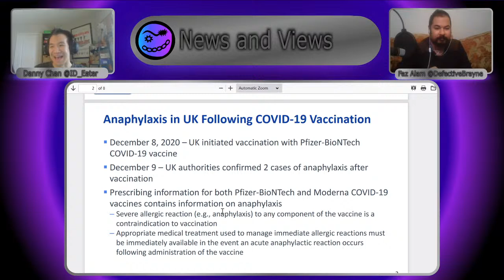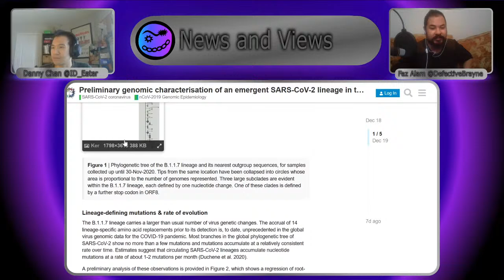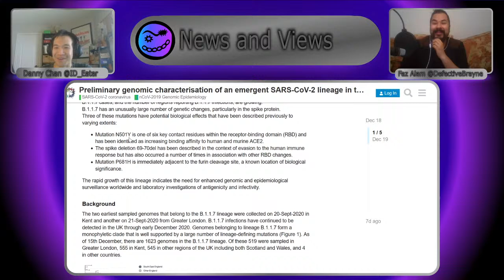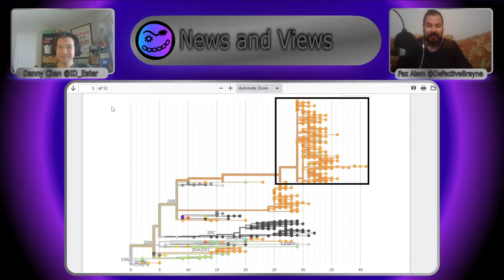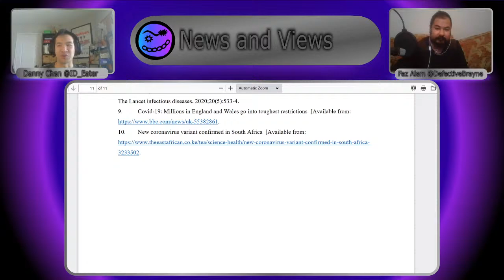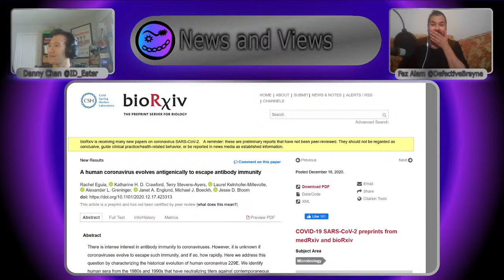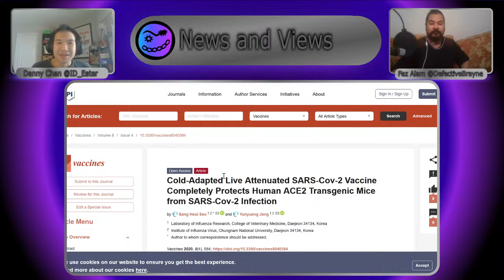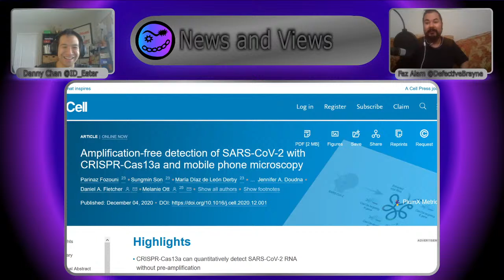New COVID-19 Strains, Vaccine Allergies and other interesting COVID-19 research news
This week we will be looking into some of the latest coronavirus news.

Sources below:

Allergic Reactions to Pfizer & Moderna Vaccines

New Strain of COVID-19 Circulating in the UK and the World

Recurrent emergence and transmission of a SARS-CoV-2 Spike deletion 􀀀H69/􀀀V70

A human coronavirus evolves antigenically to escape antibody immunity

Preliminary genomic characterisation of an emergent SARS-CoV-2 lineage in the UK defined by a novel set of spike mutations

Rapid increase of a SARS-CoV-2 variant with multiple spike protein mutations observed in the United Kingdom

Emergence and rapid spread of a new severe acute respiratory syndrome-related coronavirus 2 (SARS-CoV-2) lineage with multiple spike mutations in South Africa

Early empirical assessment of the N501Y mutant strains of SARS-CoV-2 in the United Kingdom,
October to November 2020

Genomics

Genetic epidemiology of variants associated with immune escape from global SARS-CoV-2 genomes

Genomic diversity of SARS-CoV-2 can be accelerated by a mutation in the nsp14 gene

Covid Pathogenesis

Olfactory transmucosal SARS-CoV-2 invasion as a port of central nervous system entry in individuals with COVID-19

Vaccines

Cold-Adapted Live Attenuated SARS-Cov-2 Vaccine Completely Protects Human ACE2 Transgenic Mice from SARS-Cov-2 Infection

Safety and immunogenicity of INO-4800 DNA vaccine against SARS-CoV-2: A preliminary report of an open-label, Phase 1 clinical trial

@ID_Eater or @Defectivebrayne using